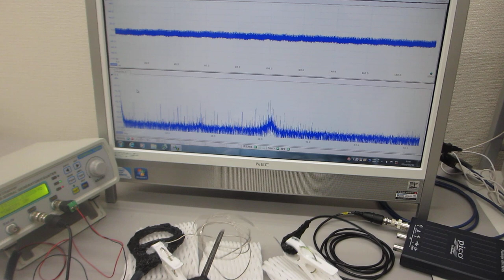ステンレス線を利用した超音波発振制御実験（非線形共振現象の応用技術開発）